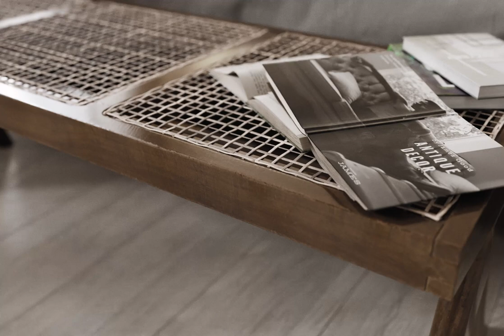Blender 2.9 Interior Arch-Vis Animation | iMeshh Assets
The assets AND the scene can be found - Available within the $99 library ❤️

Check out imeshh.com for more incredible assets for your Arch-Vis scenes! Tons of new assets added every month!

A special thank you to everyone over at Sheepit which helped me render this animation! You guys rock!